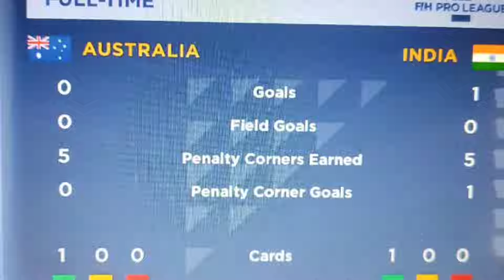FIH Hockey Pro league 2024 | India Vs Australia| Highlights